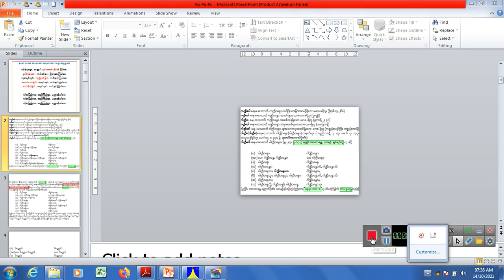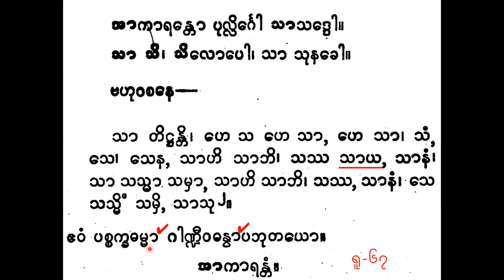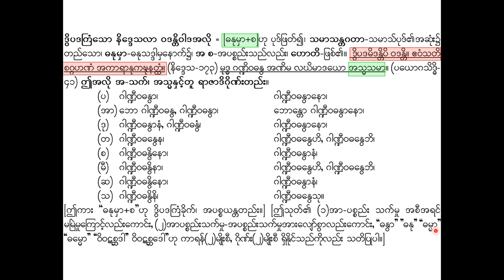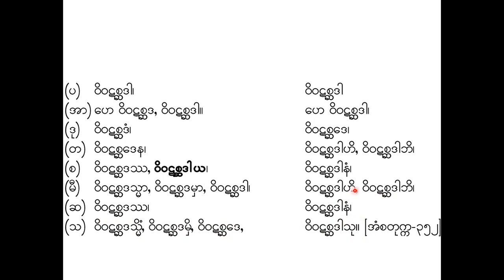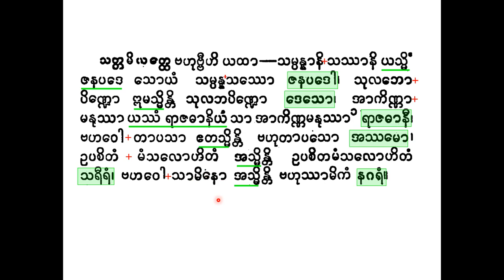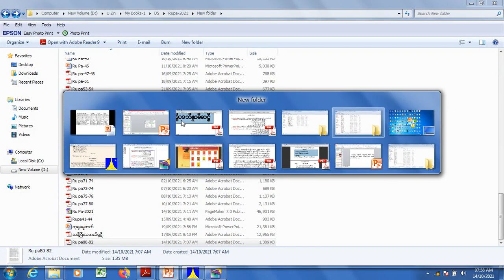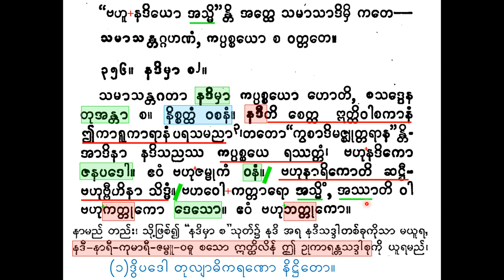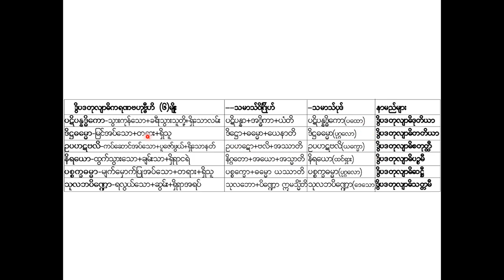Ru Pa 46 ဒုတိယဆင့်-သမာသ်ပို့ချချက်-၄၆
(၄၆) ကဏ္ဌိဝဓနွာ-ပါဌ်အမျိုးမျိုး၊ ကာရန်(၂)မျိုး၊ ရုပ်စဉ်(၂)မျိုး၊ ဝိဝဋစ္ဆဒါ-ရုပ်စဉ်၊ ဒွိပဒတုလျာဓိကရဏသတ္တမီဗဟုဗ္ဗီဟိပုံစံများ၊ နဒိမှာ စ-သုတ်၊ ဗဟုနဒိကော+ဗဟုဇမ္ဗုကော+ဗဟုကတ္တုကော-တို့ဝယ် ပစ္စယဝိဓိကို ကာရဏနှင့်တကွ ဖော်ပြ။